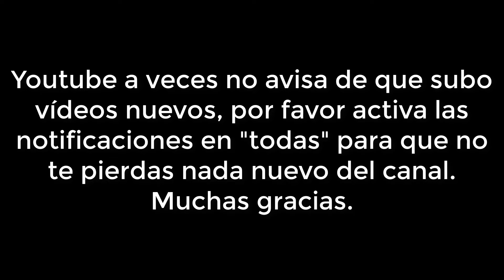El origen del Black metal: Mayhem (Con Nor Ortiz)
Siguenos a nustros podcast en Spotify como: From Hell Podcast
Siguenos a nuestro podcast en Instagram como: from_hell_podcast
Sigue a mi invitado en Instagram: nor.ortiz.9

Instagram de La Eskina Manca: laeskinamanca
Twtter de La Eskina Manca: @EskinaManca